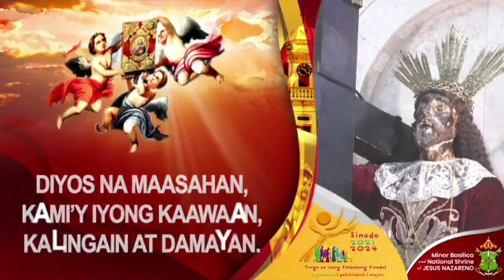Oktubre 20, 2023 Rev. Fr. Fernando Carpio Homily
Biyernes ng Ikadalawampu't walong Linggo sa Karaniwang Panahon